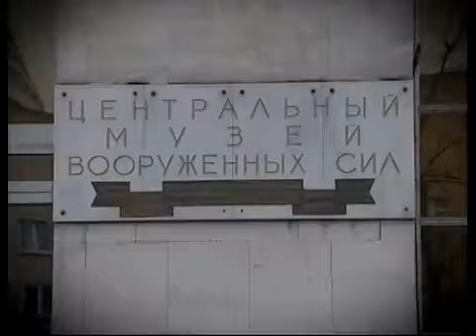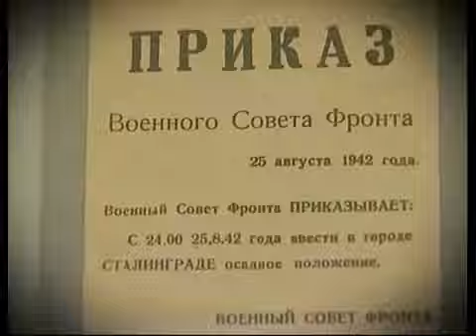Начало войны на Тихом океане и образование антигитлеровской коалиции / The War in the Pacific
7 декабря 1941 г. мощная японская эскадра скрытно подошла к главной военно-морской базе США на Гавайских островах Перл-Харбор и нанесла неожиданный удар по американскому флоту.
8 декабря США и Англия объявили войну Японии, 11 декабря войну США объявили Германия и Италия, 13 декабря — Румыния, Венгрия и Болгария. Отныне все великие державы оказались втянутыми в глобальную войну, которая теперь распространилась на бассейн Тихого океана, втянув в свою орбиту новые миллионы людей.
On December 7, 1941, a powerful Japanese squadron secretly approached the main US naval base on the Hawaiian Islands of Pearl Harbor and delivered an unexpected blow to the American fleet.
On December 8, the United States and Britain declared war on Japan, on December 11, Germany and Italy declared war on the United States, on December 13 — Romania, Hungary and Bulgaria. From now on, all the great powers have been drawn into a global war, which has now spread to the Pacific Ocean basin, drawing new millions of people into its orbit.